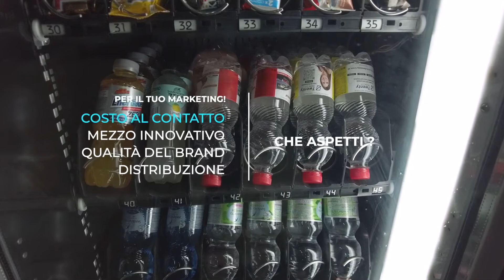H20 Water Marketing